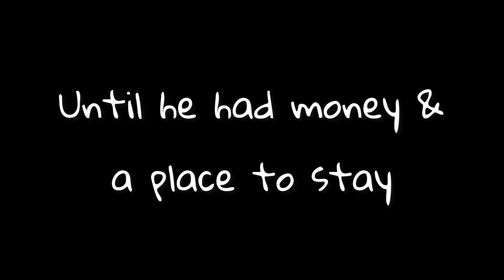Harold being abusive when he doesn’t get his way (audio)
All sounds and images were created by @IAMDEANA or images and sounds were used with permission

All proceeds go towards the publication of my book 📕

©️ Created by  @IAMDEANA Reuse of audio AND video is not permitted without prior consent. My home, image and likeness is off limits without prior permission.